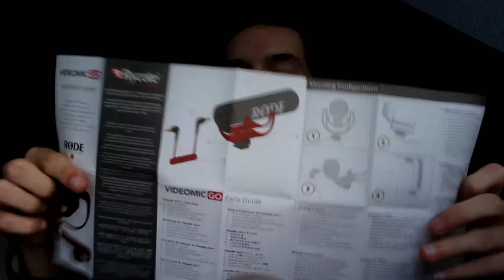MON SUPER NOUVEAU MICRO POUR MON REFLEX !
Salut tout le monde aujourd'hui on se retrouve pour une nouvelle vidéo sur mon micro de mon reflex !
Le micro
7 € de réduction pour vous inscrire sur l’offre de votre choix à avec mon code « TheGamingShow35gamo7 »
300 points offerts sur ZappyDay – le site qui vous fait gagner plein de cadeaux facilement en cliquant
Manager : MrBlynt
■Steam : drawenik
►Mon ID WiiU: DraWenik  et mon ID PSN : dod025 ◄